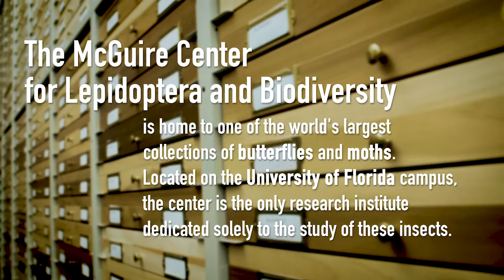Not your average game day hype video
Atlantarctia tigrina (Tiger Moth) -vs- Asterope markii (Orange & Blue Butterfly)

The McGuire Center for Lepidoptera and Biodiversity at the Florida Museum of Natural History is home to one of the world's largest collections of butterflies and moths. Located on the University of Florida campus, the center is the only research institute dedicated solely to the study of these insects.